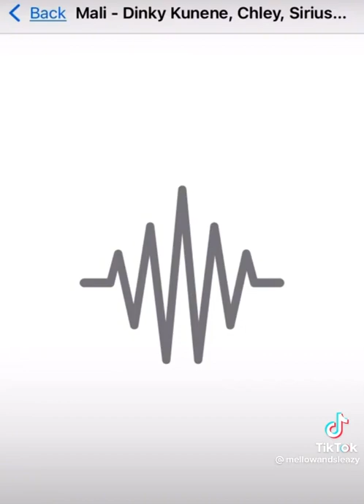Mellow And Sleazy - Mali Ft Dinky Kunene, Chley